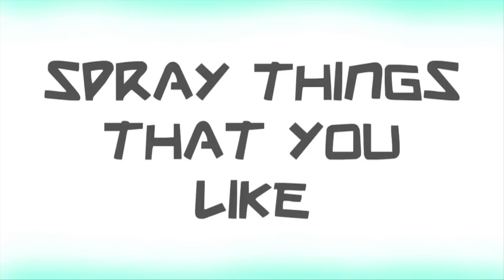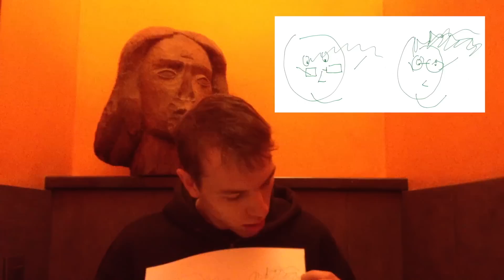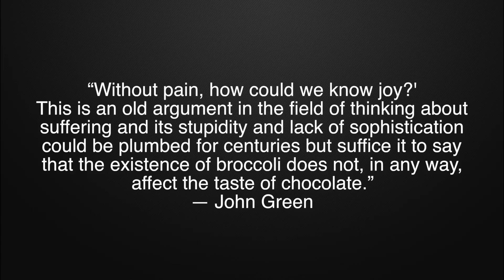Toilet Tag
I did the Toilet Tag. Problem?